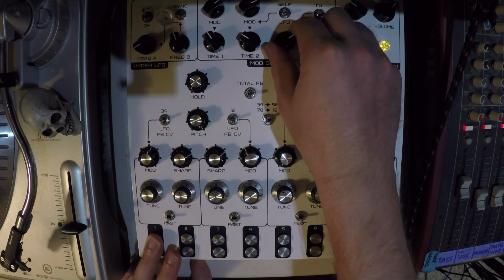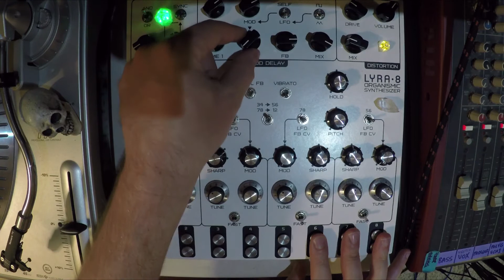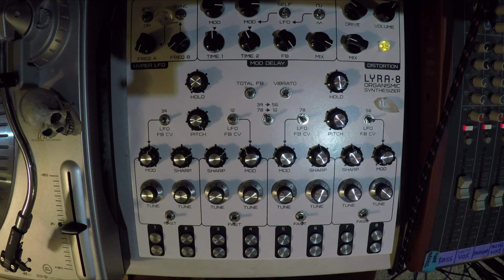Smokey Quartz - LYRA Love #4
My last LYRA exploration as we have broken up. I still love her and miss her...